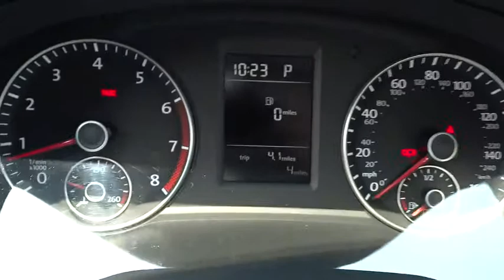2015 Volkswagen Passat Parkville, Baltimore, Towson, Cockeysville, MD O5098656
2015 Volkswagen Passat
Heritage Volkswagen Parkville: Servicing Parkville, Maryland near Baltimore, Towson, Cockeysville, MD

Heritage VW Parkville
9215 Harford Road

BACK-UP CAMERA, BLUETOOTH, MP3 Player, KEYLESS ENTRY, 36 MPG Highway, SAT RADIO, TURBOCHARGED, ALLOY WHEELS! The Volkswagen Passat has balanced proportions and an elegant, premium quality. Your eyes follow the strong character line and continue around the whole vehicle. With convenient features like automatic headlights combined with available corner-illuminating foglights. Other convenient features include optional keyless access with push button start and remote start to preheat or cool your Passat. Step inside and you will find available soft leather to soothe you, and on select models, the comfort of heated front seats. There is even an available sunroof to let the open sky in. With the available rear legroom your passengers will also enjoy the choice you've made with the Passat. You have several engine options with the Passat, including a 170-hp, a turbocharged 1.8L, a 2.0L TDI Clean Diesel, and a 280-hp V6. There is also a range of transmission possibilities, and available on select models, a 6-speed dual-clutch DSG automatic transmission with Tiptronic for imperceptibly fast gear changes and seamless acceleration. Depending on your engine and transmission combination, you can get EPA estimated gas mileage that ranges from 20-31 in the City and 28-44 on the Highway. The Passat lets you make calls hands-free, and stream music wirelessly from your compatible phone. For more technology, available on select models, get turn-by-turn directions from the navigation system, or rock out to the sound of your favorite music on the Fender Premium Audio System. In addition, you can have a backup camera on SE trims and higher. Safety features include the Intelligent Crash Response System, which in the event of an accident, automatically shuts your fuel pump off, turns your hazard lights on, and unlocks your doors. PURCHASING YOUR NEW Volkswagen. For many people purchasing a vehicle through the Internet is a new experience. Our hope is that you will find this purchase to be your most enjoyable automotive transaction ever. All of our vehicles are priced very competitively. In addition we include all manufacturer incentives, bonus cash, loyalty cash, certificates, military incentive, and finance incentives that are available. Not all customers will qualify for all incentives. Your only additional costs are $299 MD dealer processing fee, destination/freight, sales tax and MVA tag and title fees for the state in which the vehicle will be registered.BLUETOOTH, MP3 Player, 36 MPG Highway, SAT RADIO,